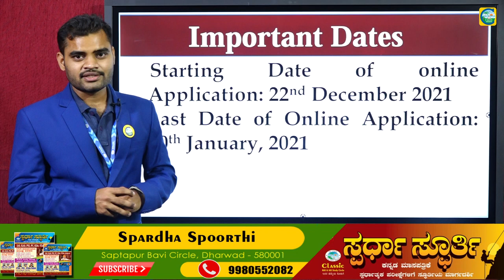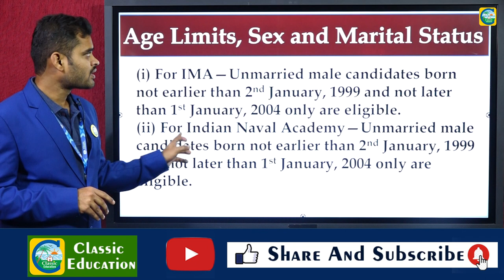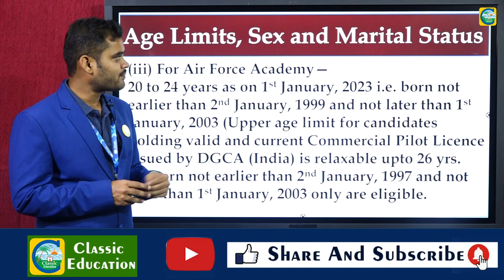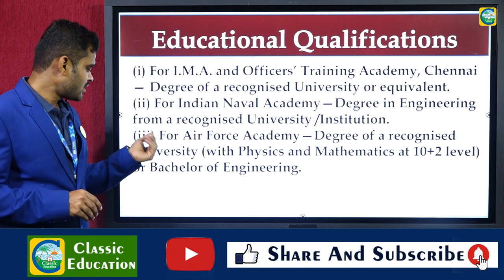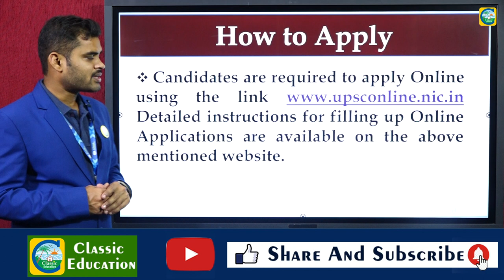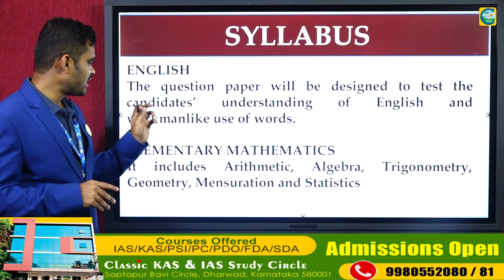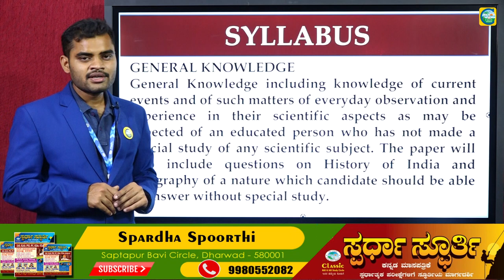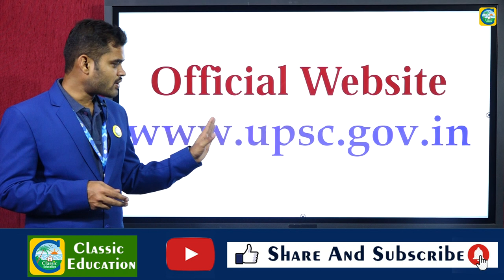UPSC CDS NOTIFICATION 2021 || 341 Post||Job junction||CLASSIC EDUCATION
Union Public Service Commission has released the UPSC CDS notification 2022 for Combined Defence Service Examination (II) at upsc.gov.in on 22nd December 2021. The online registration process for 371 vacancies has been started on upsc.gov.in from 22nd December 2021 and will be active till 11th January 2022. The CDS 1 Exam 2022 has been scheduled for 10th April 2022 (Sunday).